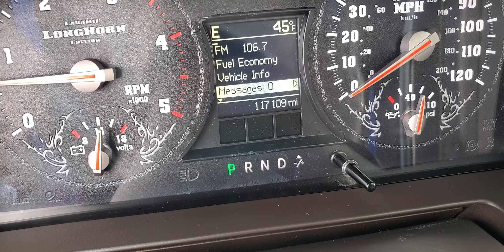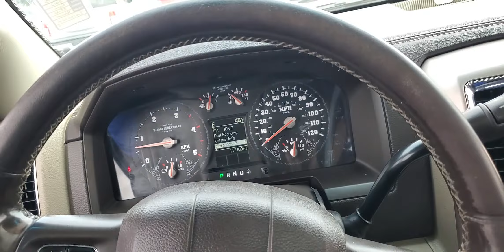A2456B 2012 RAM 3500 full walk around